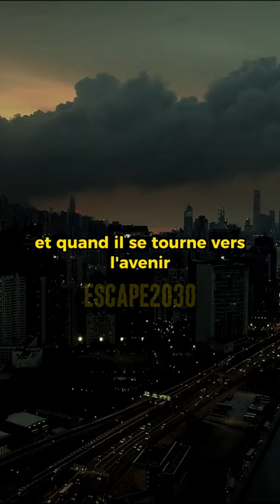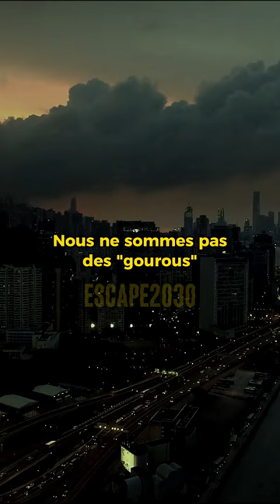Phase 2 : les trois niveaux d'éveil du prisonnier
Erreur 404 : Aider un maximum d'entre vous à être en mesure de dire fuck au projet dystopique de dépossession généralisée, d'abrutissement de masse, de crédit social et d'insectes en poudre